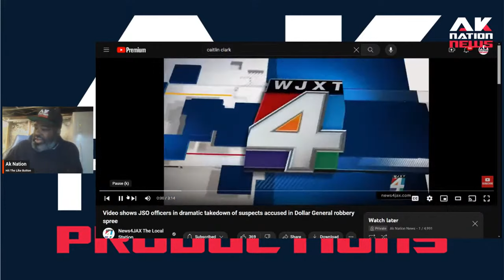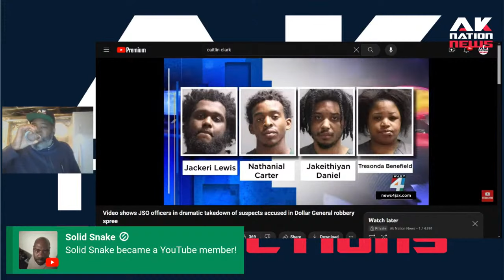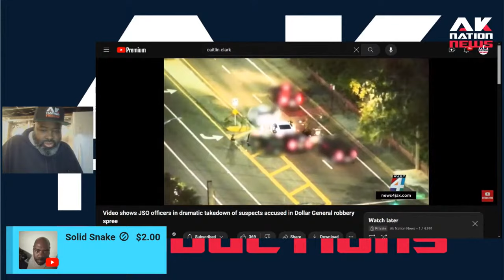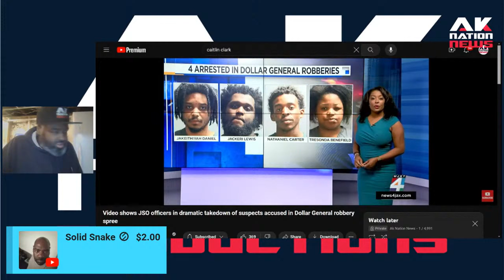A group of thugs tried but shockingly failed to get rich by robbing every Dollar store in Florida.